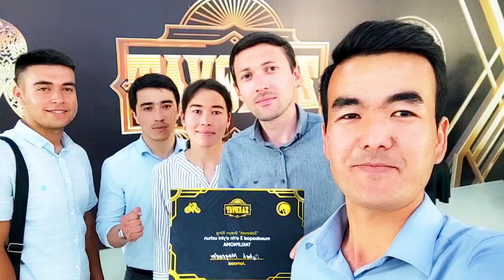XUSHNUDBEK BLOGGER HAYRATDA QOLDI 😱BIZ KUTMAGAN EDIK🥺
Qashqadaryodagi breyn-ring turnirining hududiy natijalari quyidagicha bo’ldi:

Final bahsi

“Nuriston” jamoasi - 89-jamoa

3-o’rin uchun bahs

“Google” jamosi - 120-jamoa

Endi ushbu to’rt jamoa avgust oyida o’tkazilishi rejalashtirilayotgan Respublika Intellektual haftalik doirasida g’oliblarni aniqlab berishadi.

Eslatib o’tamiz, mukofot jamg’armasi quyidagicha:

1-o’rin - 100 mln so’m
2-o’rin - 20 mln so’m
3-o’rin - 10 mln so’m

Ajoyib va shiddatli bahslar uchun qashqadaryoliklarga minnatdorlik bildiramiz!

👨🏻‍💻𝒀𝒂𝒓𝒎𝒂𝒏𝒐𝒗_𝑻𝒗